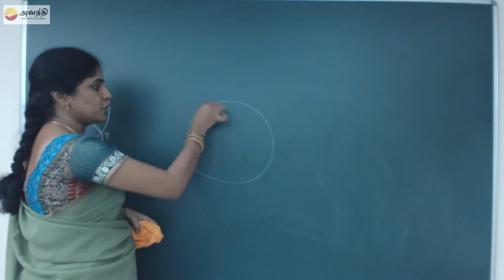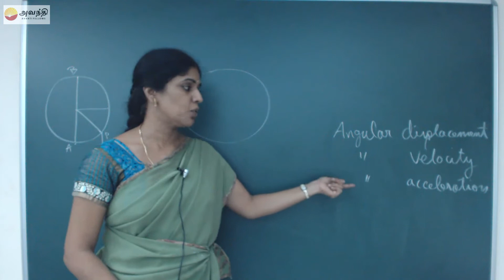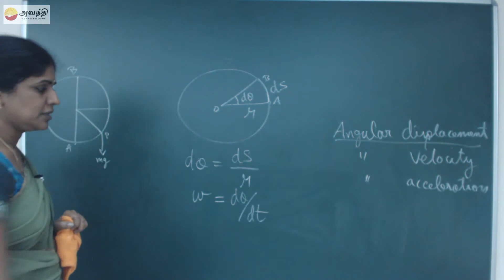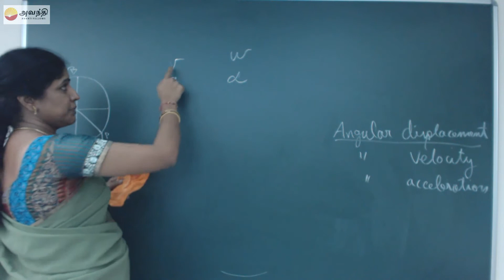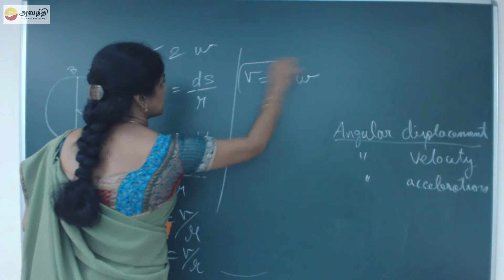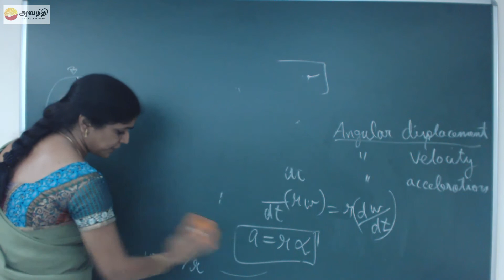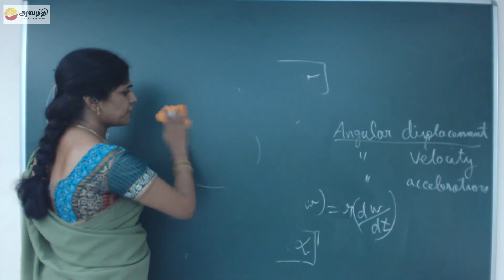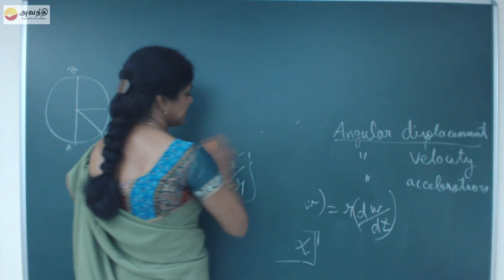TN XI P2.6(1)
Tamil Nadu Board Class XI Physics Chapter 2  Section 6
Kinematics
Uniform Circular motion
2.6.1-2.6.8